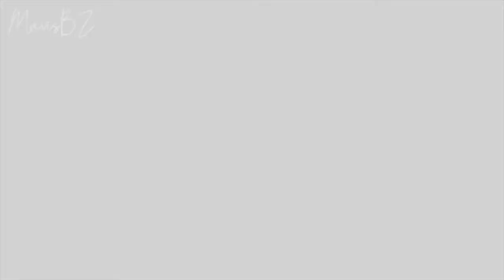[MV] Ciri | Battlefield (Nightcore) by SVRCINA | The Witcher seasons 1&2 | Music Video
This music video is about "Ciri" from "The Witcher" seasons 1&2 (most scenes are from season 2).
I liked season 2 more than the first season. there were also character developments and about the ending... well, I wasn't expecting that🙂😆! it was awesome! looking forward to season 3 already 😄

which part was your favorite?